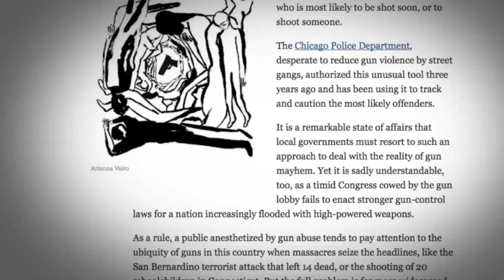Dana Loesch: We've Had it with The New York Times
Dana Loesch gives The New York Times another reason why “we the people” have had it with them: “You always blame the gun when publishing stories on the Chicago crime rate, and refuse to acknowledge the fall of the prosecution rate for felony crimes.” Watch Dana's full message to the NYT on NRATV here: